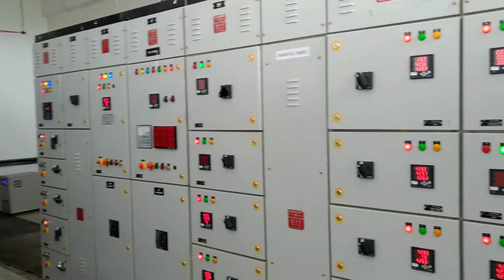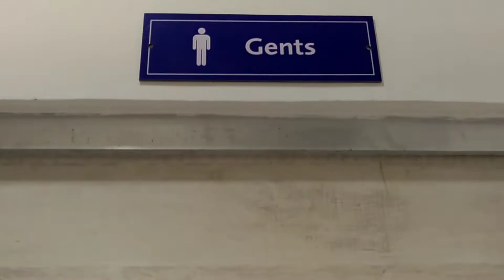RentalHelpline.com / 70000 Sq.Ft. Warehouse at Sanand for lease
70000 Sq.Ft. Warehouse at Sanand for lease